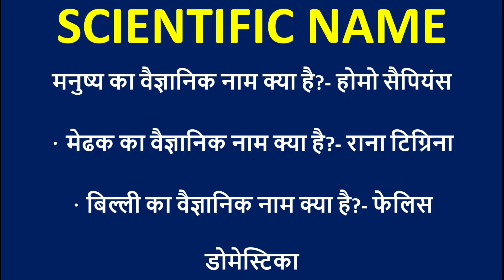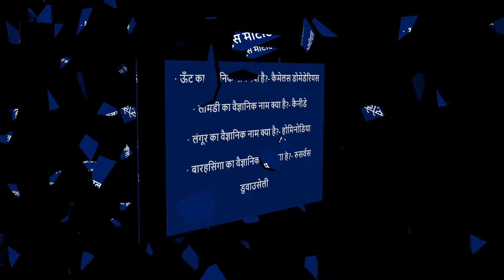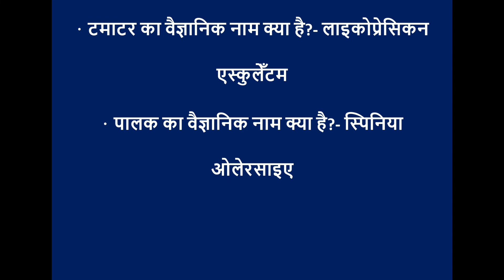india current affairs 2022 II gk today current affairs II current affairs today II GENERAL KNOWLEDGE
Science HUMAN BODY ORGAN RELATED questions
CURRENT AFFAIRS + GK BOOSTER BATCH
COMPUTER + SCIENCE AND TECHNOLOGY IMPORTANT QUESTIONS
Top 50 Static GK Questions | General Knowledge | For All Exams |